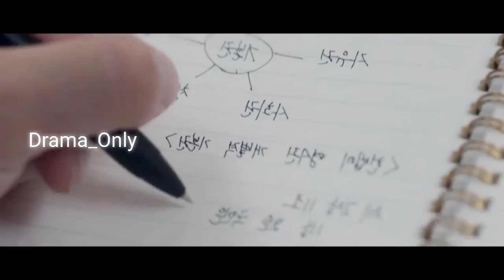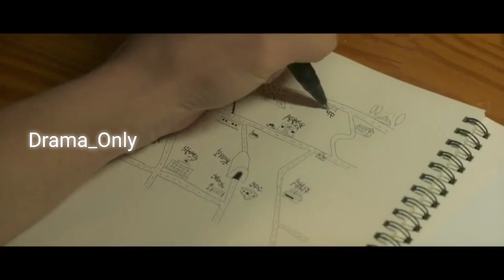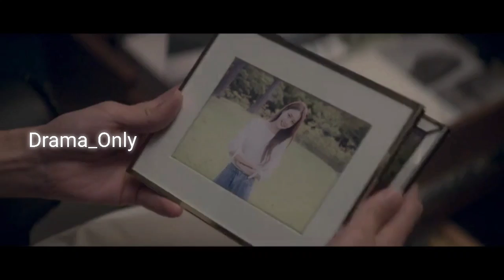Golden Spoon | Korean Fantasy Thriller | Episode 1 | Malayalam Explanation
We make this videos with the intention of educating others in a motivational and inspirational form. Our understanding is that it is in correlation to Fair Right Use, however given that it is open to interpretation, if any owners of the content clip would like us to remove the video we have no problem with that and will do so as fast as possible. Please message as on YouTube or Facebook if you have any concerns. We believe this videos are Fair use because: They are transformative in a positive sense, we take clips from various sources to help create an atmospheric feeling that will help peoples in hard situation in their life. We also do not wish to use the heart of any piece of work that would have decrease the market value of the original content if anything we hope to promote the content so that people can reach out and subsequently increase the market value. Lastly these video for to educate people in an entertaining fashion. Given these are very short videos, the short part we use within them act as a catalyst to for the reading. The people who want to delete the footage (if used one) instead of give as a copyright strike if you can contact us in mail  i will remove the content immediately or we are ready to give the revenue that we made from the video because we are spending lot of of time.